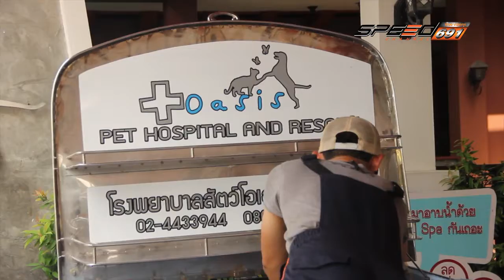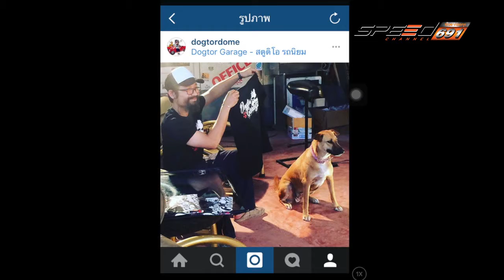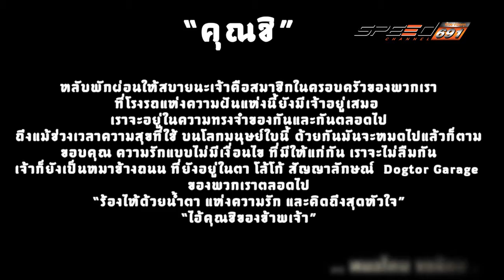รถนิยม 30 เม.ย. 59 (4/4)